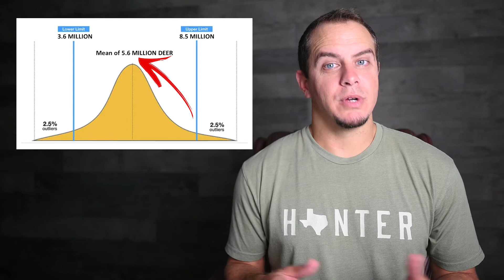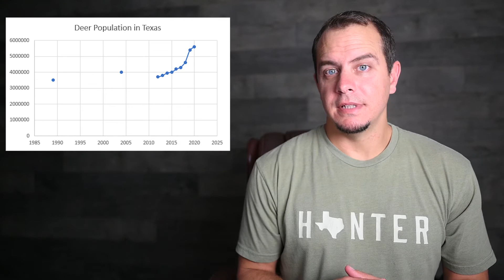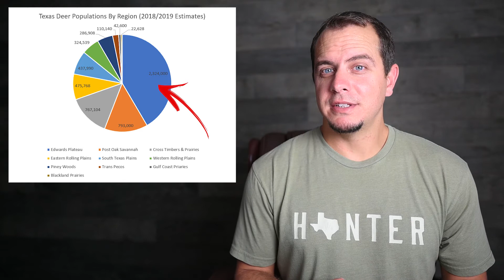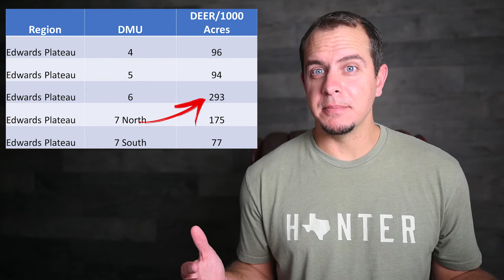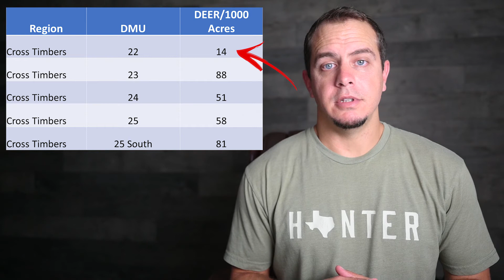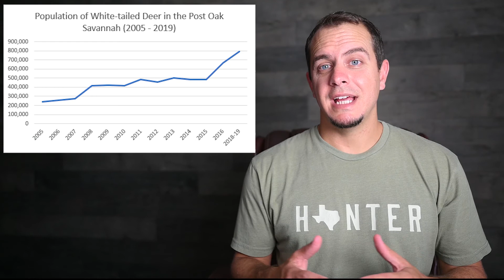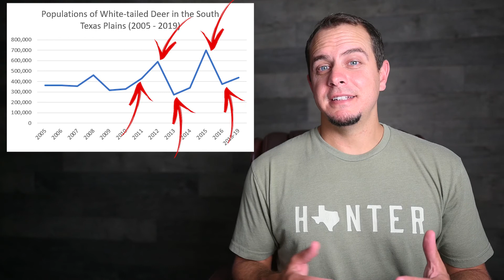How many deer in Texas? White-tailed deer populations and trends across Texas Regions and Counties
There are approximately 5.6 Million White-tailed deer in Texas.  This is according to the most recent (2019) population estimates conducted by Texas Parks and Wildlife (TP&W).

According to the same state estimates, White-tail populations have consistently increased since 1989 where they were estimated to number around 3.5 Million.  By 2015, there were estimated to be around 4 Million White-tailed deer in Texas and by 2018 they had an estimated population of 4.6 Million.

The most heavily populated area of the state BY FAR is the Edwards Plateau and the Texas Hill Country where there can be as many as 293 deer per 1,000 acres. This region is almost 3 times as densely populated as any other region of the state.

The least densely populated area is Trans-Pecos where there are areas with no White-tailed deer at all. Blackland prairie regions of the state also exhibited lower average populations which hovered around 9 deer per 1,000 acres.  Don’t worry, I break the populations down by region below and give you a TON of information on each region.

Population data is acquired regionally by TP&W with half of the state surveyed each year.  In the estimate above, I combined population estimates from the half of the state surveyed in 2018 and the other half of the state surveyed in 2019.

Now, I should qualify that there were a few missing regions in the data set I received from TP&W.  Six of the 41 areas did not have population data associated with them, so there are likely more than 5.6 Million White-tailed deer in Texas.  However, 4 of those regions represented sparsely populated areas such as the western portions of the panhandle and much of the Trans-Pecos region of the state.

In most cases the limiting factor for White-tailed deer populations is food availability. Rarely are water or cover limiting factors until you get to the Trans-Pecos region of Texas. For more information on the diets of White-tailed Deer, check out our comprehensive article What do deer eat?

For detailed information around the populations of deer in the Texas Hill Country, Edwards Plateau, Piney Woods, South Texas, Central Texas, and West Texas check out the full article below.